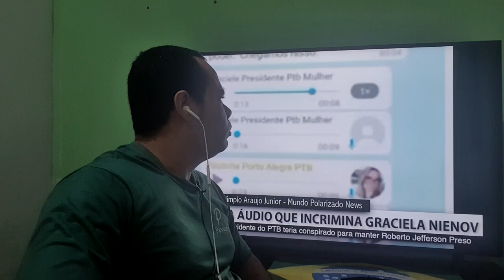Bob Jeferson traido, áudio que culminou na saída da presidente do PTB, Graciela aliada a Morais!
Poupança
Agência 2121-0
Conta 17867-5
Variação 51
Nome Hill Gley Fagundes
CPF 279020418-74